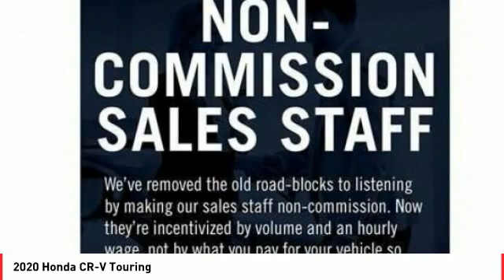2020 Honda CR-V Cathedral City CA 823346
2020 Honda CR-V Touring